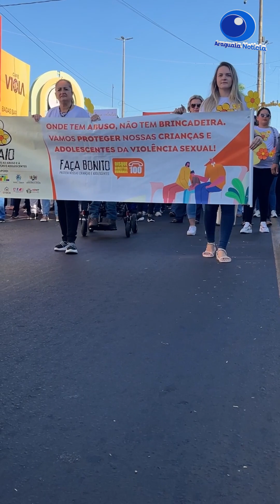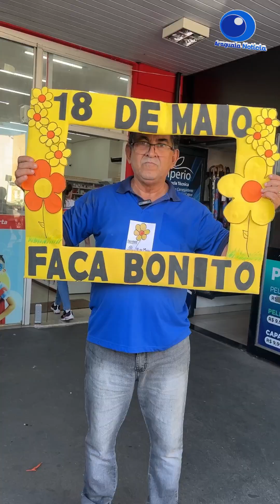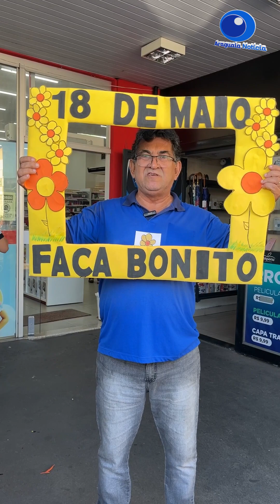Caminhada em Barra do Garças-MT reforça DENUNCIAR abuso contra crianças e adolescentes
Nesta sexta-feira (17/5), foi realizada uma caminhada em Barra do Garças-MT para reforçar a importância de denunciar crimes de abuso sexual contra crianças e adolescentes no município através dos órgãos competentes. Essa caminhada faz parte da Campanha FAÇA BONITO que institui o dia 18 de maio como o dia de combate a essas crianças contra as crianças e adolescentes.
A atividade contou com a participação das forças de segurança, prefeitura, Câmara Municipal, imprensa e alunos da rede pública de ensino. O site Araguaia Notícia esteve presente na cobertura e participou também da caminhada.

Campanha

Sob o mote “Quebre o ciclo da violência”, a campanha conjunta do governo federal e da sociedade civil, conta com peças digitais para as redes sociais do MDHC, publicação de videomanifesto, spot para rádios, reportagens especiais com dados inéditos e anúncio de políticas públicas ao longo do mês de maio. A série de ações objetiva convocar os adultos e responsáveis a serem a pessoa em quem as crianças e adolescentes possam confiar para denunciar qualquer tipo de violência sexual.
Por meio da mensagem "Seja a pessoa que ouve, acolhe e denuncia", a campanha convocará toda a sociedade civil a não se silenciar diante dos sinais emitidos por crianças e adolescentes que sofrem com violações físicas e psíquicas diante do abuso sexual.
“O conceito da campanha traz a ideia de que quebrar o ciclo da violência significa convocar a sociedade a ouvir, ter empatia e cuidado com as crianças e adolescentes. Todos são responsáveis por assegurar que crianças e adolescentes sejam tratados com respeito e como sujeitos de direitos,” ressalta a secretária-executiva do MDHC, Rita Oliveira.
Canal do Disque 100
Um dos chamados da campanha será a conscientização das pessoas para a importância de denunciarem situações de violações de direitos contra crianças e adolescentes. O Disque Direitos Humanos, serviço da Ouvidoria Nacional de Direitos Humanos, funciona 24 horas por dia, nos sete dias da semana e registra denúncias de violações, dissemina informações e orienta a sociedade sobre a política de direitos humanos. O canal pode ser acionado por meio de ligação gratuita – discando 100 em qualquer aparelho telefônico. O serviço também dispõe de atendimento na Língua Brasileira de Sinais (Libras).
Sobre a data
A mobilização pelo dia 18 de maio marca o Dia Nacional de Combate ao Abuso e à Exploração Sexual de Crianças e Adolescentes, instituído pela Lei Federal nº 9.970/2000, em memória ao caso da menina Araceli Crespo de apenas 8 anos, que foi sequestrada, violentada e cruelmente assassinada no dia 18 de maio de 1973. Em 2024, completam-se 51 anos desse trágico episódio, o que reforça a necessidade de seguir no combate a todos os tipos de violência contra crianças e adolescentes.